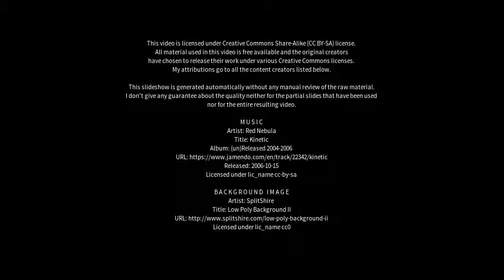Best places to visit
Best places to visit - Hof (Germany) Best places to visit - Slideshows from all over the world - City trips, nature pictures, etc.